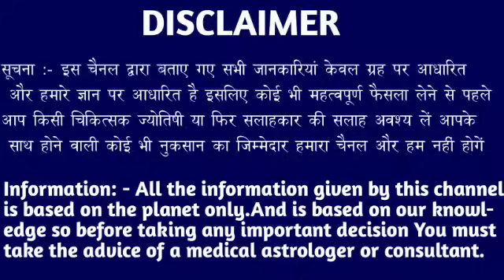वृश्चिक राशि वालों 16 से 21 फरवरी घर परिवार सब उजड़ जाएगा जल्दी देखो। Vrishchik Rashi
वृश्चिक राशि वालों 9 से 13 फरवरी घर परिवार सब उजड़ जाएगा जल्दी देखो। Vrishchik Rashi